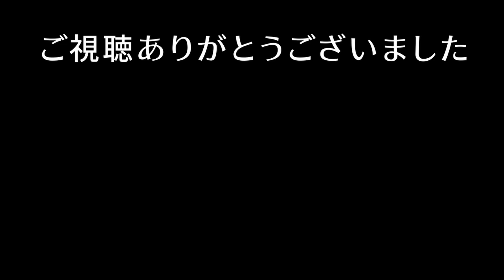【たいたい】三笘薫のシュートが入らない理由/ボールの位置が原因です【たいたいFC切り抜き】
このチャンネルはたいたいFCカンテラ(育成組織)切り抜きチャンネルです。

たいたいFCを見ている皆さんは勿論、まだ見ていない方の育成組織になれるよう頑張ります。

視聴者様のサッカーの理解度を更に深め、何よりサッカーを楽しむ気持ちをたいたいFCを通してお伝え出来る様、精進して参ります。

たいたいFC様の目標
【たいたい】
三笘薫選手とたいたいFCで対談
【もっとん】
たいたいFCのコンテンツを通してサッカーが好きになった人が少しでも増える事

このチャンネルの目標
【たいたいFCカンテラ】
たいたいFC様のコンテンツを更に多くの方々に知って頂けるよう動画作成に拘り、
サッカーを好きになる人が少しでも多くなる「きっかけ」を作る

このチャンネルは、たいたいFC様の公認の元
悪意のあるような切り抜きはせず、視聴者の方々に見やすく面白い動画を作成出来る様に精進して参ります。

少しでも良いなと思って頂けましたら

三笘のシュートが入らない理由 0:00
自分の意思で中に行った三笘 6:38